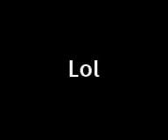Bloc glitch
cod4